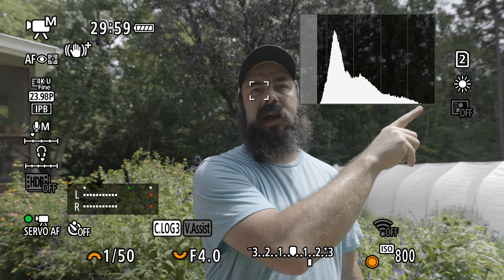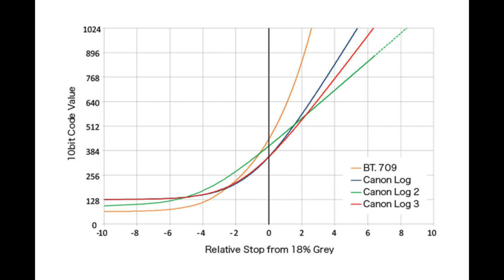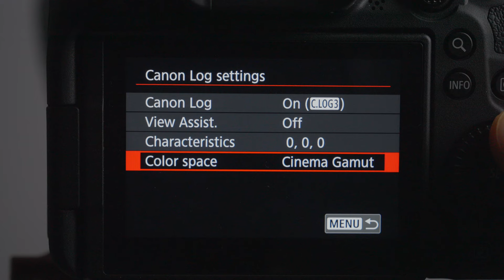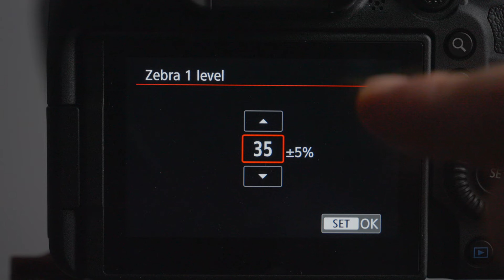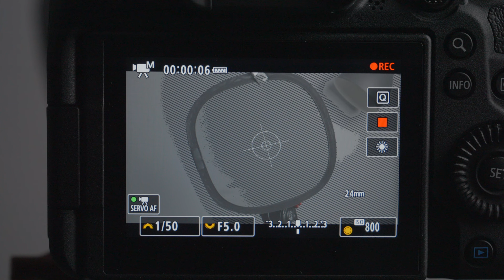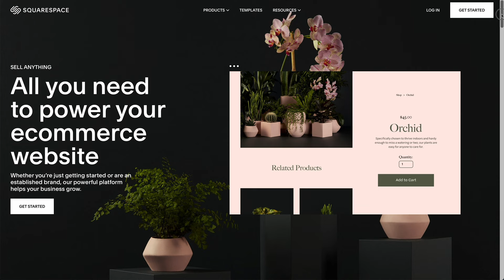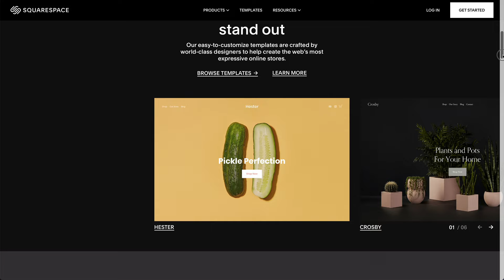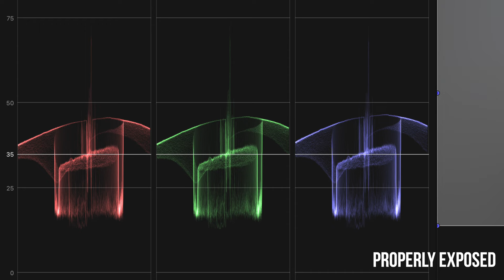Canon R6 Mark II - How To Expose Clog 3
How to properly expose Clog 3 on the Canon EOS R6 II.

Gray Card
Canon R6 Mark II

CAMERA GEAR:
Camera 1
Camera 2
Camera 3
Camera 4
Wide Angle Zoom Lens 1
Wide Angle Zoom Lens 2
Standard Zoom Lens 1
Standard Zoom Lens 2
Telephoto Zoom Lens

AUDIO GEAR:
Microphone
Audio Recorder
Wireless Mic Kit
On Camera Microphone

OTHER GEAR:
7" Camera Monitor
5" Camera Monitor
Monitor/Recorder
Variable ND Filter
512GB CFExpress Type B Card
CFExpress Type A Card
SD Card
Drone
Video Light (Daylight)
Video Light (Bicolor)
LED Smart Bulb
Softbox (Large)
Softbox (Small)
Fresnel
Gray Card
Color Checker
Livestream Switcher

TABLE OF CONTENTS:
0:00 - Intro
0:53 - Ways to Measure Exposure
1:52 - What Is Proper Exposure?
2:25 - False Color
5:14 - Zebras
6:51 - Showing Exposure in the Editor
8:05 - Different Results
8:21 - Sponsor
9:12 - Test & Recommendations
10:43 - How to Overexpose
11:16 - Overall Recommendations
11:48 - More Exposure Tips
12:49 - Wrapping It Up